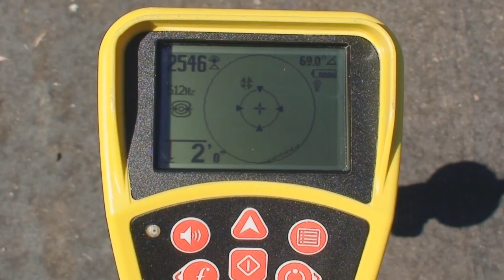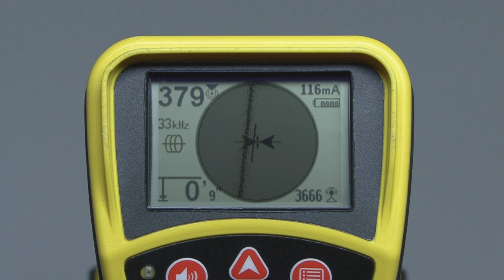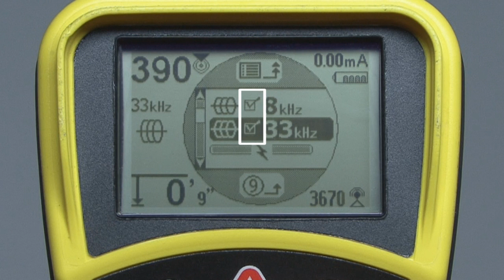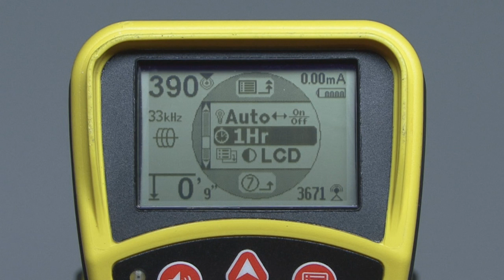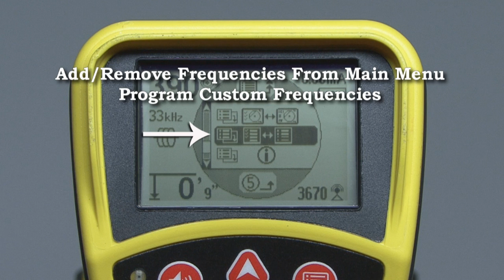Getting Started Using The RIDGID® SeekTech® SR-20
The RIDGID SeekTech SR-20 meets the most demanding conditions for locating tools. Built to make even difficult locates easy, RIDGID SeekTech is the only line locator that uses omni-directional antennas, guidance arrows, and an easy-to-read mapping display to lead you quickly and accurately to the target line.